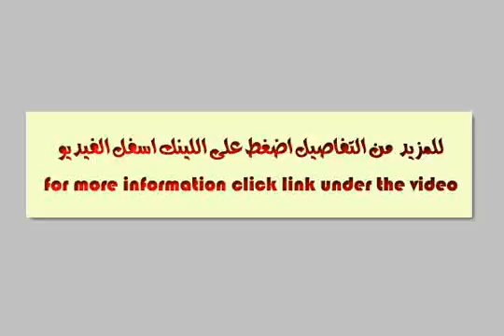speicial and luxury location in new cairo valid for villa or company bullding - mlseg.com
ارض بها عمدان البدروم علي شارع التسعين الرئيسي تصلح للسكن الفاخر او مقر شركه (بصفه غير رسميه اي بدون يفط ظاهره ) وتعتبر من اخر القطع علي الشارع الرئيسي امام البنوك وبالقرب من منتجع ليك فيو والمستشفي الجوي ومجمع البنوك والمنطقه التجاريه  - القاهره الجديده /الحي الاول /شارع التسعين الرئيسي - Egypt Real Estate |    Greater Cairo |    New Cairo Fifth District |     Land For Sale